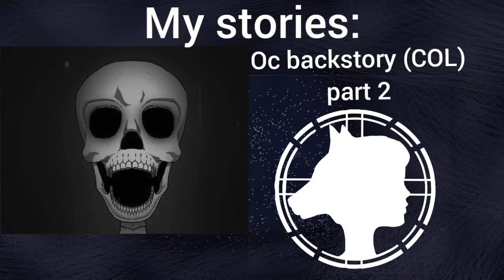Mr incredible becoming uncanny - my stories (i know this meme is dead but whatever)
lol

i am sorry, i couldn't find person who made the animation qwq

oc backstory part 1: story of Skelly, Rori and Reaper before some event happened (their childhood and teenage years). also including Glitch (reason for being here: Doesn't have any disturbing topics, just happy story of childhood, friends and only end is bad. )

I won't let you down: comic what i am making. world, where are monsters living without humans. just monsters, animals etc. coming soon.  (reason for being here: story about parents, school, hard to deal with new place. but the backstory and world where they live in is messed up)

yfm: no, i still didn't start new part. reason: working on something else.

Henry's backstory: i am working on video about his backstory.

Yfm au's and backstories: some au's are too bad to even try to draw it. backstories kind of explain themselves: they are dead xD everyone has a backstory- i mean EVERYONE- but some may never be explained. even tough i can explain them.  (reason for being here: some are disturbing.)

Oc backstory part 2: after the events. this is straight up disturbing. poor my oc's :(  (reason for being here: i was once for real thinking about unpublishing it. it has a lot of serious topics and this is basically my punching bag. damn a lot of voilence, abuse etc.)

unpublished stories: these stories aren't published because they are not family friendly enough. i have at least some common sense and i will keep them for myself xD  (reason for being here: eeeh...)